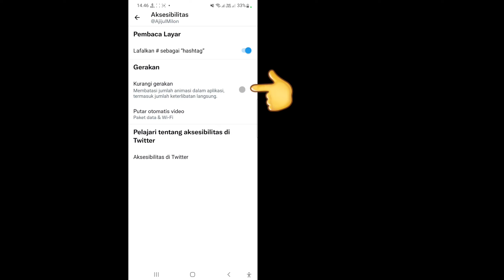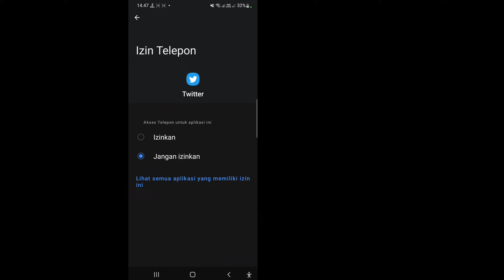Fix - Twitter Terus Scroll Up di 2022 || Cara Menghentikan Twitter Dari Melompat Ke Atas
Saya harap salah satu solusi ini menyelesaikan masalah Anda.

 Mengapa Twitter saya bergulir otomatis?
 Jika Anda ingin membatasi umpan Twitter agar tidak terus diperbarui secara otomatis, cari opsi "Kurangi gerakan" di bawah bagian "Gerakan" di bagian "Aksesibilitas" pada pengaturan profil Anda.  Hapus centang pada kotak centang untuk menonaktifkan fitur gulir otomatis